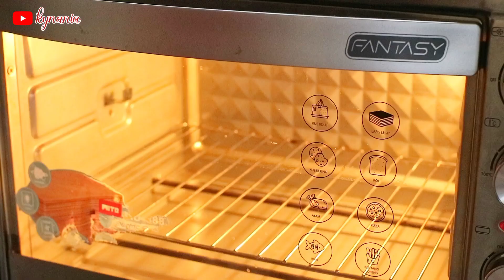Emang Boleh Selucu Ini ??? Kue Sus Keropi Dengan Isian Krim Matcha Yang Lembut & Enak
Di video kali ini aku akan berbagi resep kue sus keropi dengan isian krim matcha, bentuknya yang lucu aku semakin gemas sayang buat dimakan 🤤😍

Bahan Kulit Kue Sus
120 ml air
60 gr butter/margarin
1/4 sdt garam
75 gr tepung terigu protein sedang
2 butir telur

Bahan Isian
30 gr gula pasir
15 gr tepung maizena
1 kuning telur
200 ml susu cair
15 gr butter

30 gr whipped cream bubuk
60 ml air dingin
1/2 sdt pasta matcha

Hiasan keropi
White compound chocolate

Simak videonya sampai akhir untuk melihat cara membuatnya yah ✨